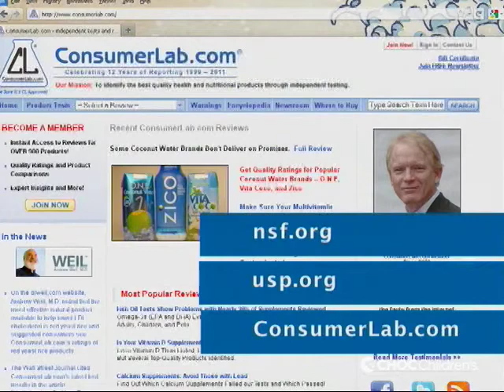Jessica Brown from CHOC Children's on Sports Nutrition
In this segment from American Health Journal, registered dietician Jessica Brown of CHOC Children's speaks about sports nutrition and performance enhancing supplements. And are they safe?